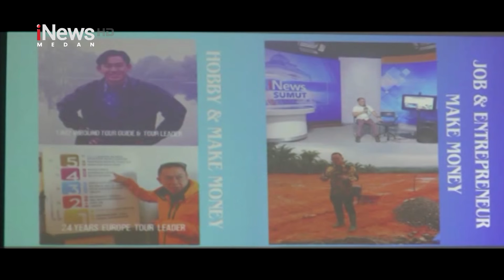Seminar Komunikasi dan Promosi Indonesia Idol di Medan